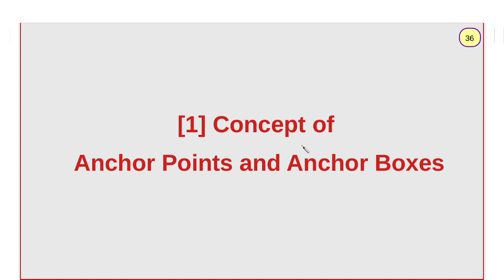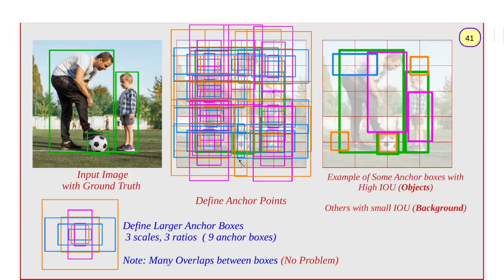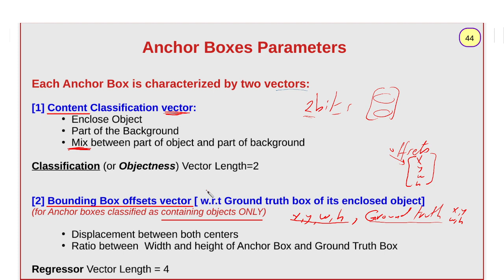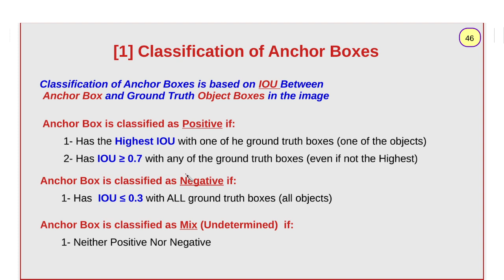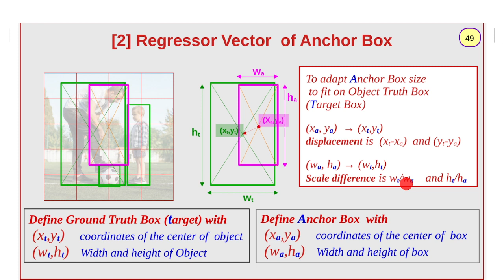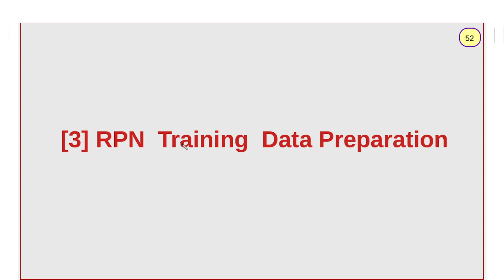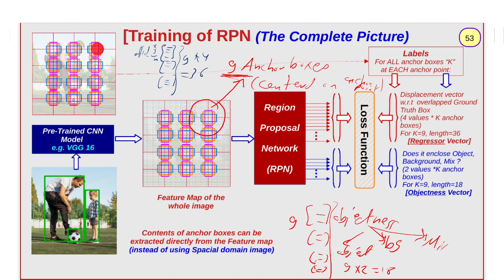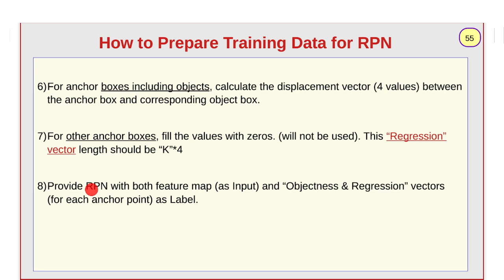[3] RPN Part I - Anchor Boxes and Training Data